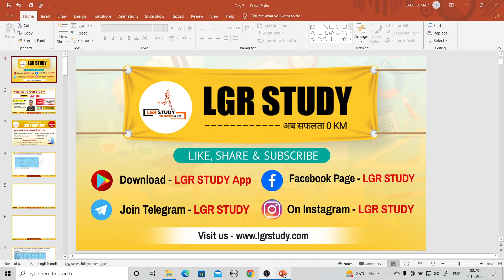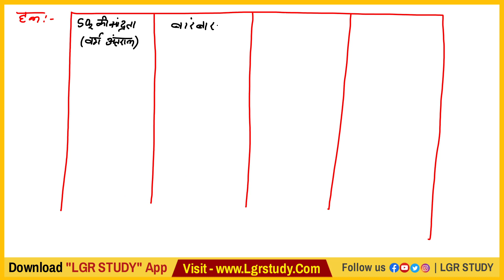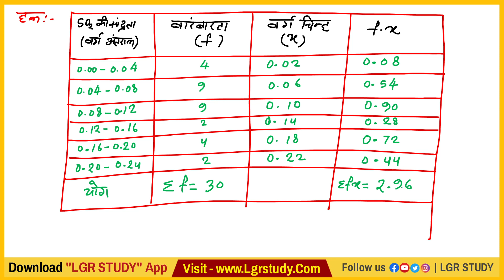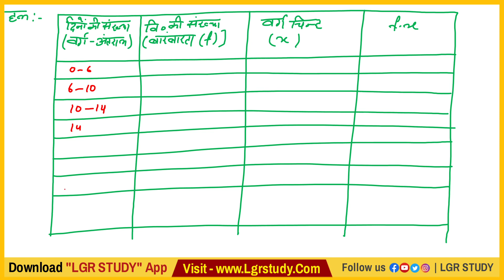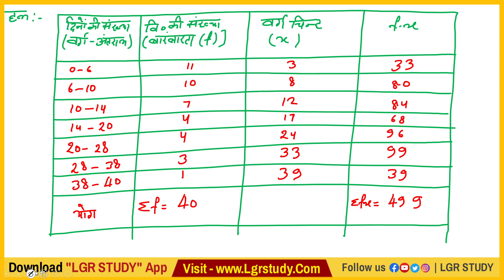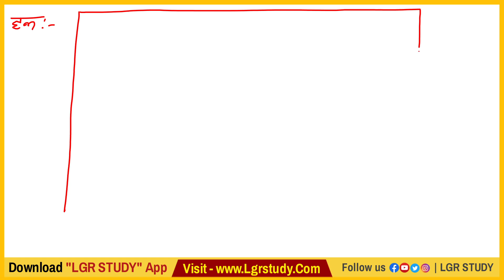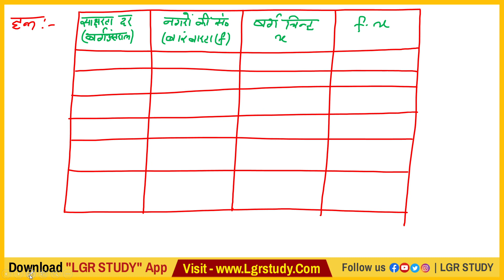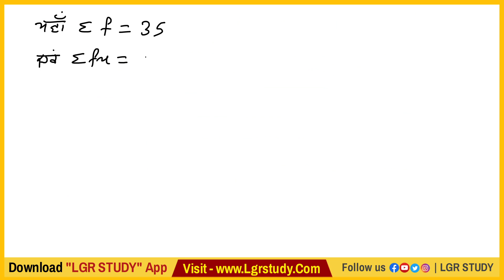Class 10th Math Chapter 14 | सांख्यिकी | 10th Maths exercise 14.1 | Prashnawali 14. 1 | lgr study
Class 10th Math Chapter 14 | सांख्यिकी | मध्य मध्यक बहलुक